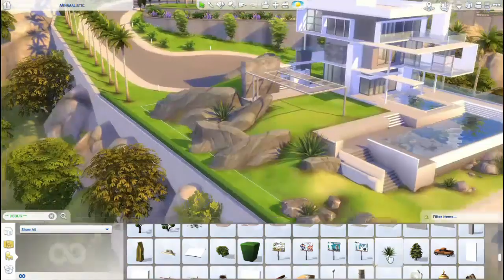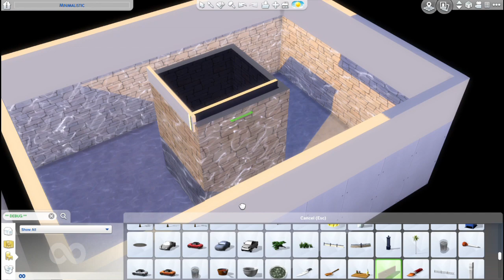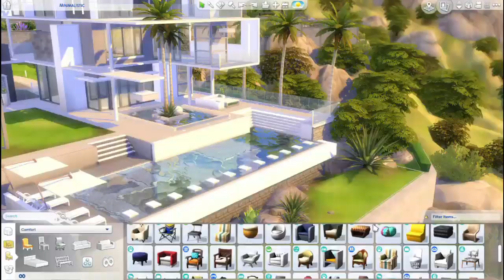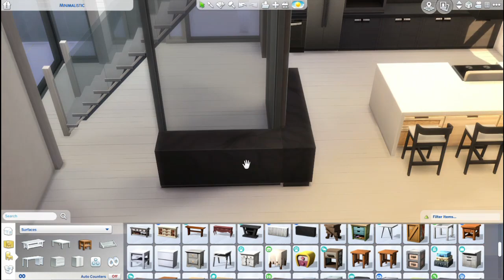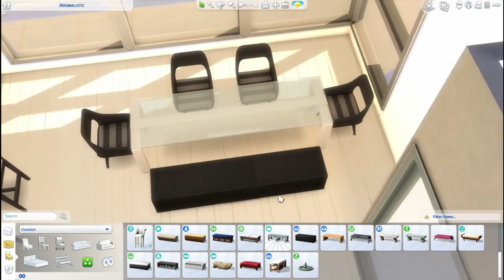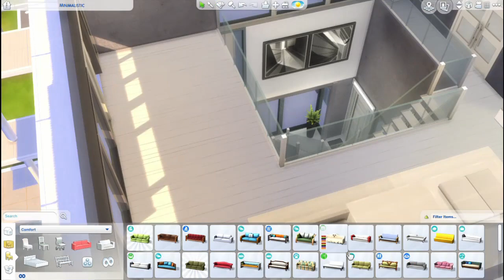The Sims 4 Speed Build | MINIMALISTIC VILLA | NOCC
Hi there! Welcome to this house building video in the Sims 4. Today I'm building my Minimalistic Villa. This house is built on a 50x40 lot in Del Sol Valley, the world that came with the Get Famous pack for the Sims 4. I hope you enjoy it!